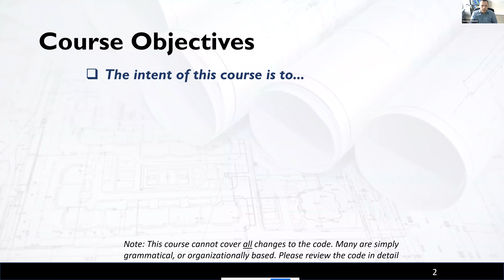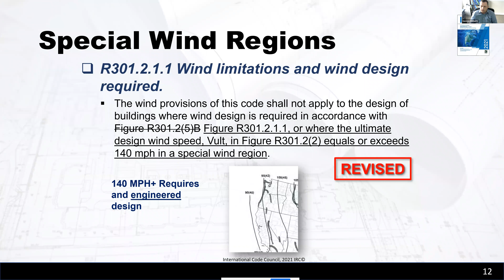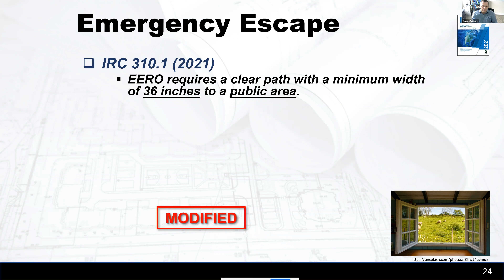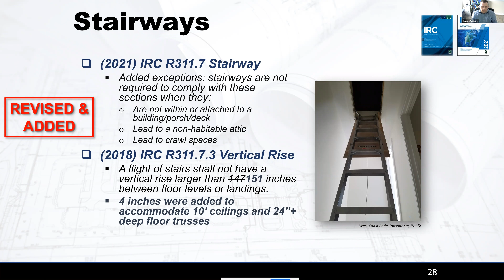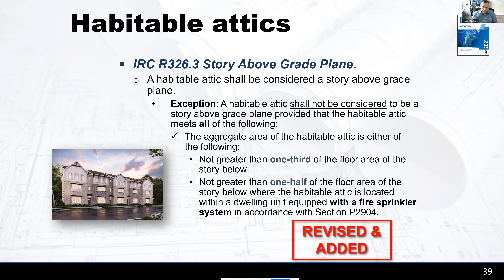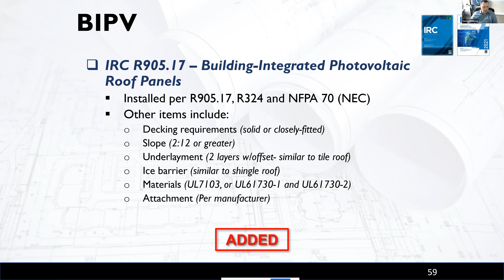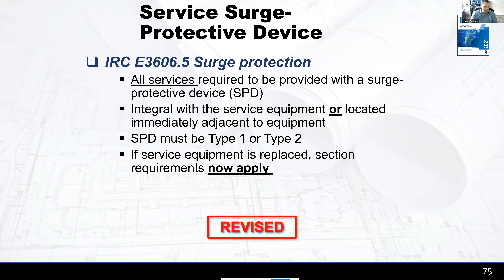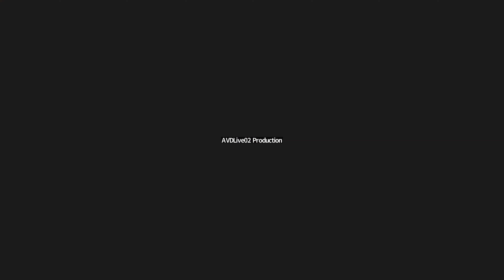2021 IRC Update - 2022 NSBAIDRD Seminar Session 3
This course focuses on the updates made to the 2021 International Residential Code (IRC).